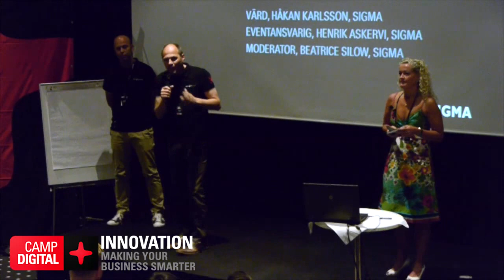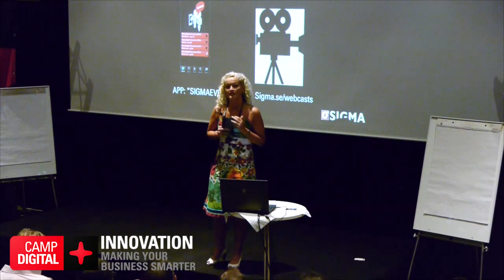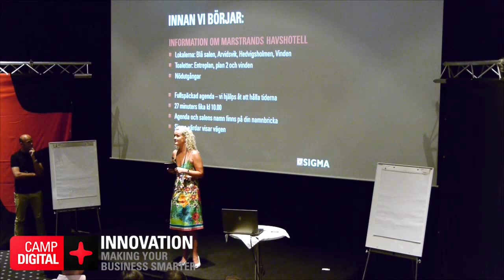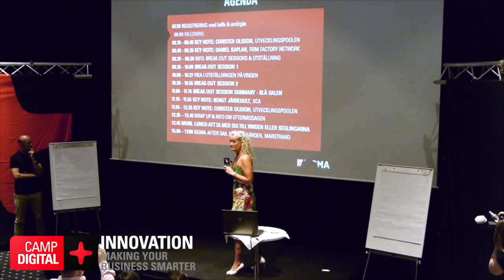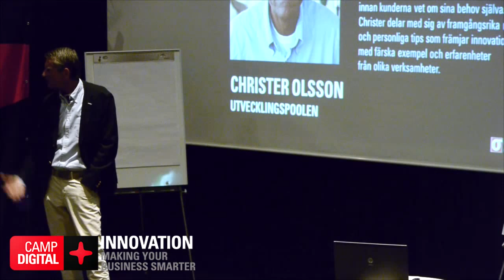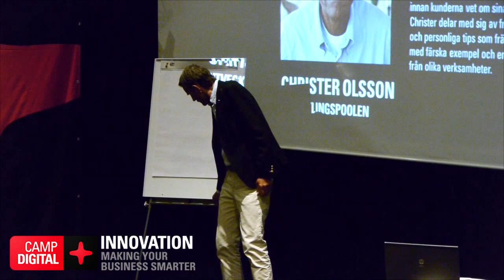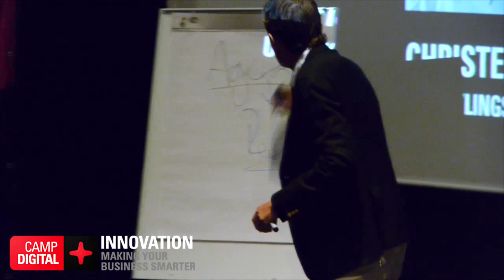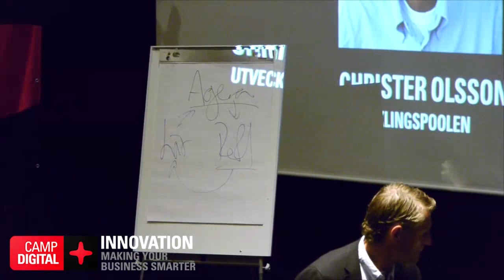Christer Olsson, Utvecklingspoolen: Vikten av innovation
Christer Olsson, Utvecklingspoolen

Men innovation är inte ett självändamål i sig. Innovation bygger på samma grundlag som kommunikation: att först förstå och sedan göra sig förstådd.

De vinnande företagen finns bland dem som bäst förstår sina kunders behov -- och utvecklar lösningar innan kunderna vet om sina behov själva.

Christer delar med sig av framgångsrika metoder och personliga tips som främjar innovation, kryddat med färska exempel och erfarenheter från olika verksamheter.

Christer Olsson är en omtalad och eftertraktad föreläsare med en särskild förmåga att sätta fingret på det vardagliga samspelet mellan människor -- och att göra det på ett sätt som inspirerar och manar till både eftertanke och handling. Han har lång erfarenhet inom ledarskap, affärsmannaskap och utöver föreläsningar arbetar han som coach och inspiratör för ledare och ledningsgrupper i några av Nordens mest framgångsrika företag.